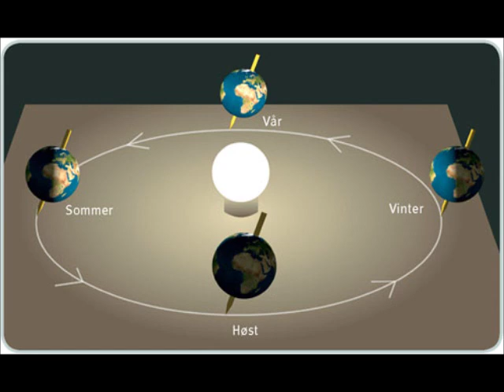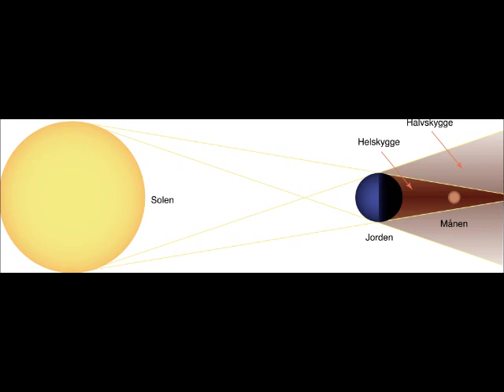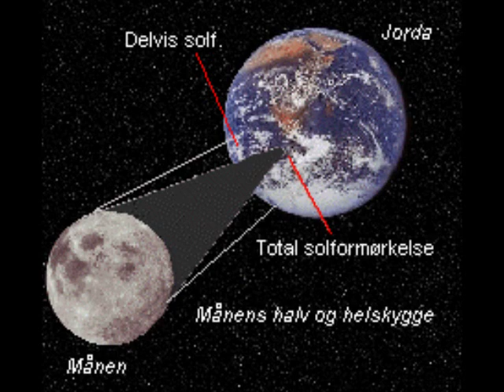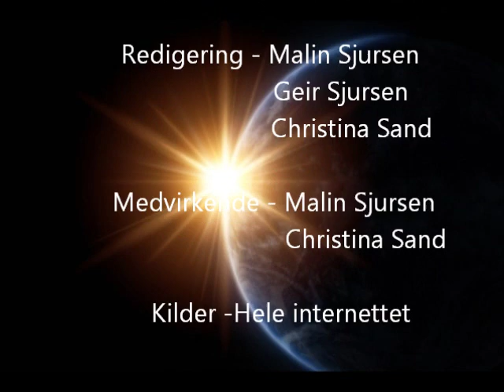Sol- og måneformørkelse, Årstider og Dag og Natt!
Vi hadde et naturfagprosjekt på skolen om sol- og måneformørkelser, årstider og dag og natt. Filmen er laget av Malin Sjursen og Christina Sand! Enjoy!